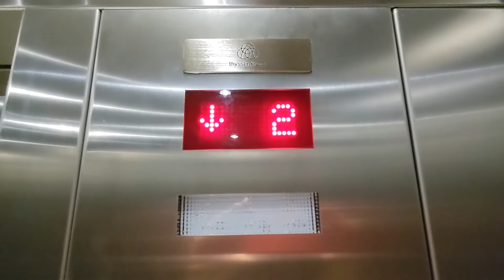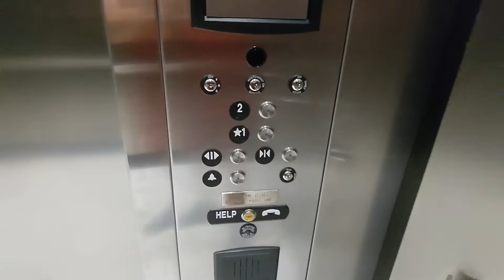Thyssenkrupp Hydraulic Elevator @ Burlington Coat Factory - Bergen Town Center - Paramus, New Jersey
Recorded on 7/7/21 Welcome to Burlington Coat Factory Elevator week! This week from Monday through Friday, all videos will be of elevators in Burlington Coat Factory Story. We start off by riding the elevator in the newest Burlington Coat Factory Store in this series this week.
This is one of the newer elevators in this mall. While this is yet another Thyssenkrupp elevator like most of the elevators in this mall, this one uses Thyssenkrupp panels. This is also one of the newest elevators in this mall. This is a very nice one!